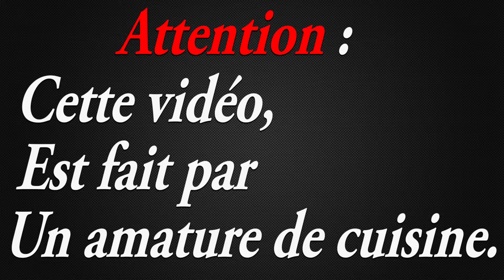[FR] Je suis à la cuisine | My Recette !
▼ ↓↓↓↓↓ Description ici ↓↓↓↓↓ ▼

Toute l'infos :

→ Du nutella.

→ Une pate feuilletée.

→ Un paquet Kinder Chocolat (ex: Max).

→ Un paquet Schoko-Bons.

→ Un paquet Kinder Bueno.

→ Un oeuf.

Mettre au foure max 20min à 180°

Mon Setup Gaming :

CARTE MERE : MSI Z87-G45 GAMING

PROCESSEUR : Intel Core i5-4670K (3.4 GHz)

RAM : Kingston HyperX Fury 8 Go (2x 4Go) DDR3 1866 MHz CL10

CARTE GRAPHIQUE : MSI GeForce GTX 770 Twin Frozr GAMING 2GB

CLAVIER : Roccat Isku FX Noir

SOURIS : Roccat Kone Pure Military

WEBCAM : Logitech HD Pro C920

CASQUE : Roccat Renga

MANETTE PC :  Xbox 360

Reflex Canon 700D EOS

••► TeamSpeak 3 : onui.servts3.eu:9058